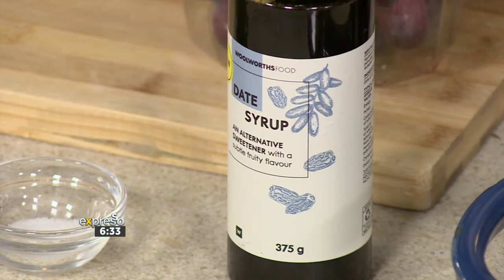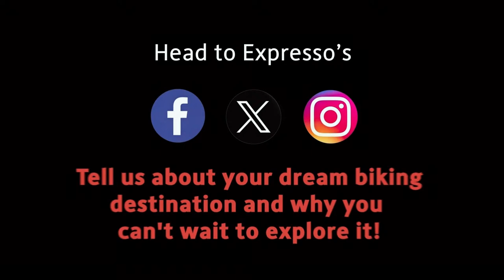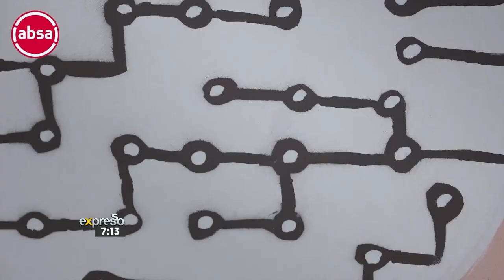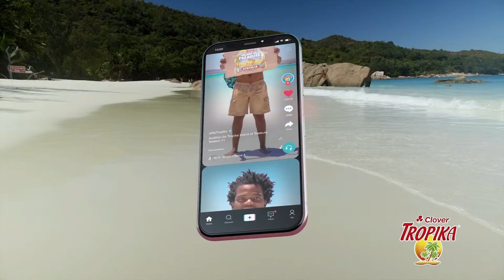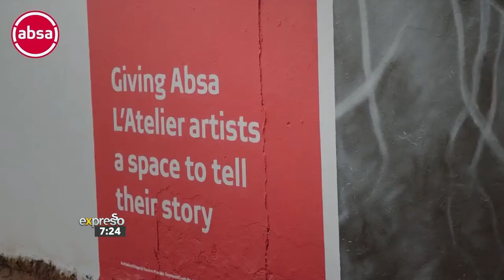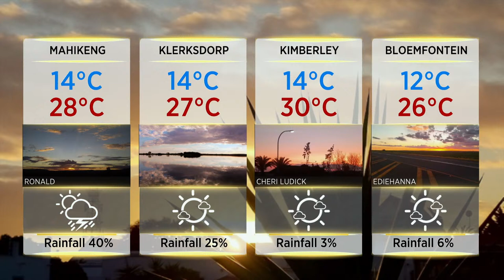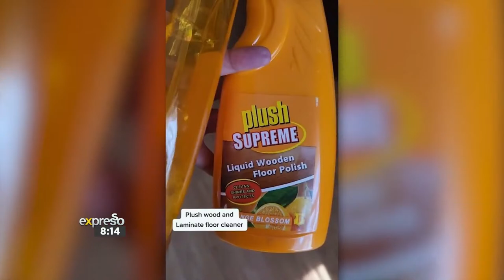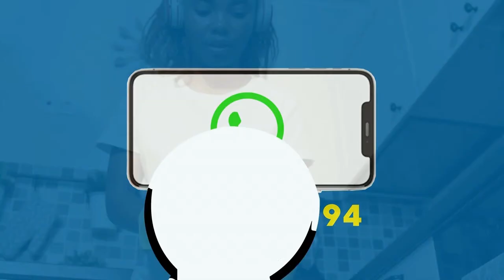Expresso Show | 5 April 2024 | LIVE